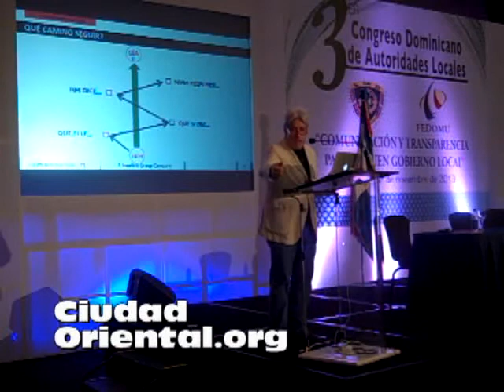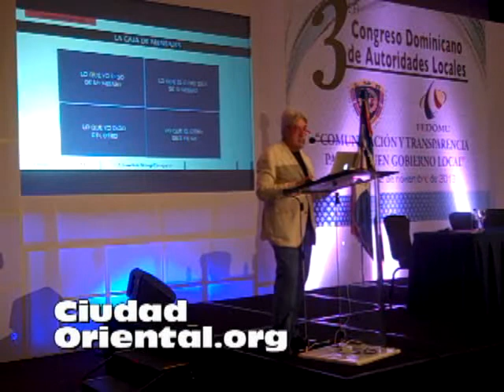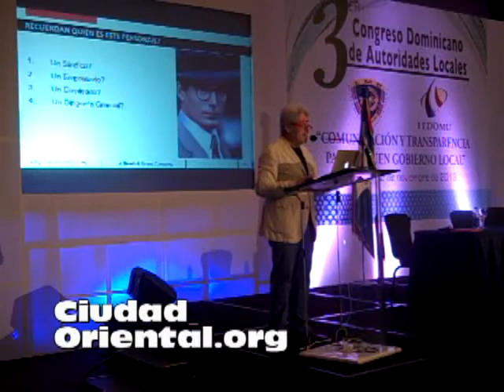Conferencia, de la comunicacoón de campaña a la comunicación de gobierno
Dictada por Mauricio  De Vengoechea, en Hard Rock, Hotel y Casino, con los auspicios de la Federación Dominicana de Municipios, el día 21 de Noviembre de 2013.